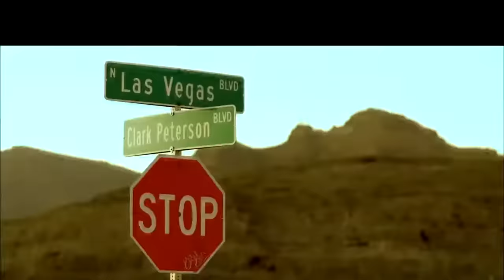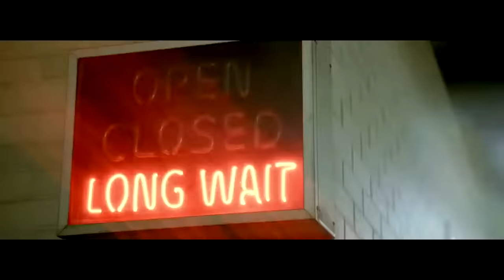DJ FESTA - HIP HOP ERA|2011-2013 Hip Hop Hits Mix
The first edition of HIP-HOP ERA MIX series! This one features the hits of 2011,2012 & 2013.
It`s a blazing top tier hits mix compiled by yours truly. Reminisce!!!